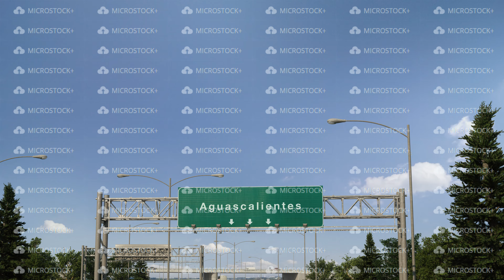Airplane Landing Aguascalientes